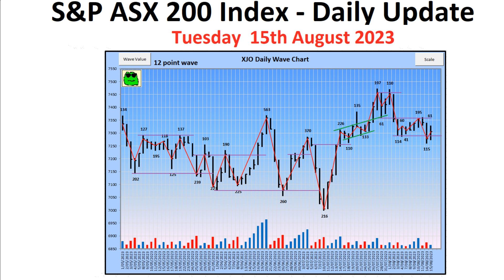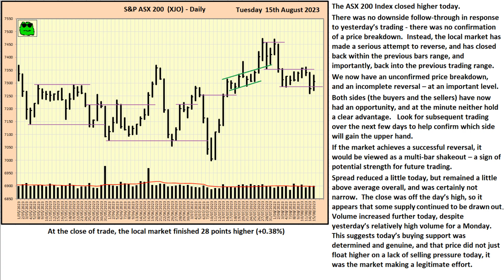S&P ASX 200 Index (XJO) - Daily Update - 15th August 2023